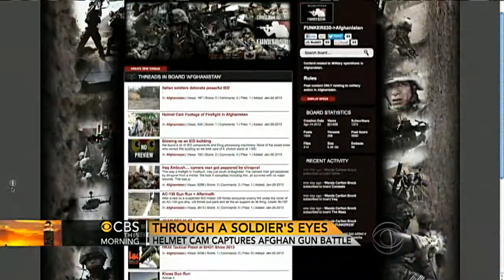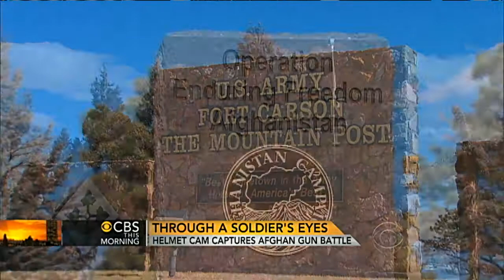Helmet cam video capturing Afghan gun battle goes viral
Millions of YouTube viewers now know what war looks like from a soldier's point of view, thanks to a video taken in Afghanistan by a soldier who was shot in the battle. CBS News' Barry Petersen spoke to Pfc. Ted Daniels about the video and living through what he captured on tape.